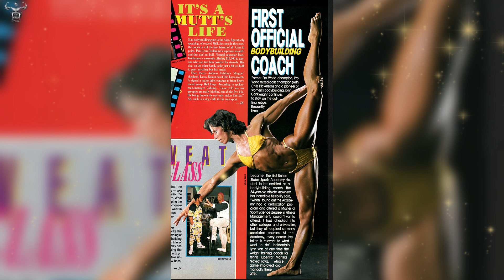FBB Bodybuilder Lynn Conkwright 1984 Ms Olympia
IFBB PRO
FBB Bodybuilder
Lynn Conkwright
1984 Ms Olympia
IFBB Pro Bodybuilding Championship
The old name of Bodybuilding pepo Gym channel has been changed

Rec-ID: rech1M52la2Q2gFmY